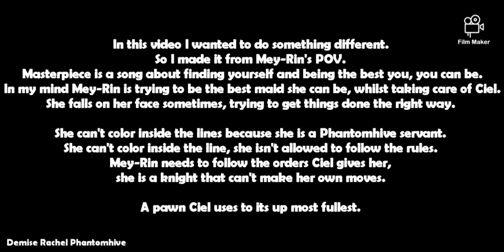Masterpiece| Mey-Rin| Phantomhive Servant AMV| Black Butler